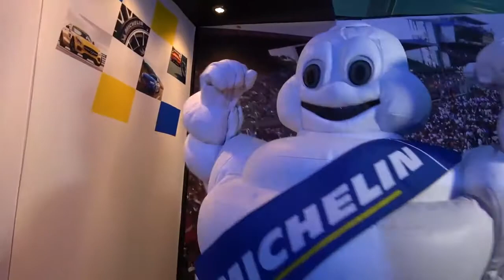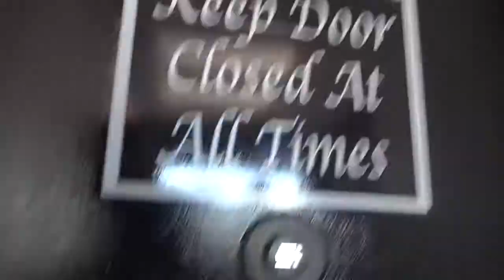Bikini Beach| 12 Hours of Partying, Weird Bikini Contests & Insane Racing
My Gear:

Sony AX-53:
Circular Polarizer:
Microphone:
Gopro 1:
Gopro 2:
Laptop –
DSLR:
Lens: